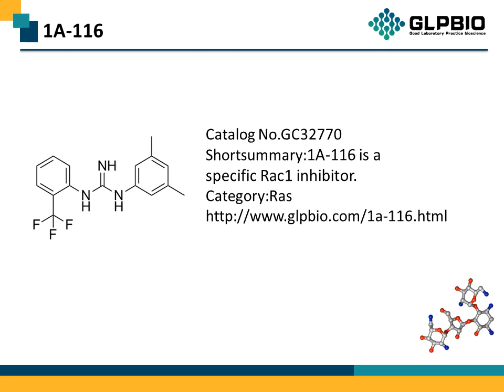GC32770 1A-116 1430208-73-3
Protocol, Chemical Properties, Background of 1A-116.